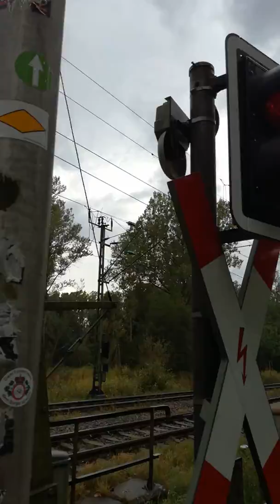Bahnübergang in Donaueschingen